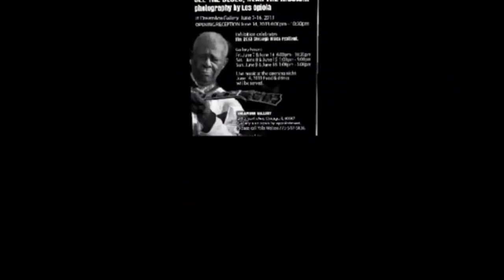Les Opiola i Andrzej Dylewski w Artv Chicago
See the blues, hear the music... -- to tytuł wystawy fotograficznej Lesa Opioły, która odbywa się w DreamBox Gallery. Tematem wystawy są artyści bluesowi.
W dzisiejszym programie Les Opioła opowiedzial Yoli Kaczmarskiej-Waltos o swoich inspiracjach oraz twórczości,  o wystawie i muzyce bluesowej.
Gościem programu byl również Andy Dylewski -- muzyk z Media Sound.
Uroczyste otwarcie wystawy odbędzie się w najbliższy piątek, a telewizja ARTV Chicago będzie prowadziła bezpośrednią transmisję z tego wydarzenia